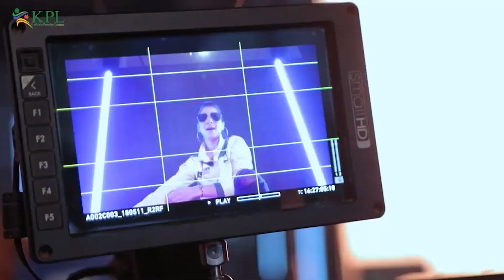KPL Song - Aazadi Anthem | BTS-II | Iman Ali ,Rahat Fateh Ali , Shahid Afridi, Shaan Shahid, Ayesha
KPI Mini Bio:

Kashmir Premier League 2021 will be played in the current month where Shahid Afridi and Mohammad Hafeez will be captains of two various teams in KPL 2021. In this video, we have a look at all updates about Kashmir Premier League 2021 which also call KPL 2021.

Pakistan cricket
Cricket
Kashmir Premier League 2021
KPL 2021
PSL 2021
KPL 2021 schedule
Kashmir Premier League 2021 Teams
KPL 2021 all teams
KPL schedule 2021
Kashmir Premier League 2021 schedule
KPL 2021 team
KPL 2021 host
KPL 2021 all squads
PSL 6 schedule 2021
PSL 2021 all updates
KPL T20 2021 schedule
KPL 2021 schedule date
PSL 2021 all team squad
KPL 2021 all teams squad
KPL starts from April 2021
KPL 2021 all teams full Squad
KPL T20 2021 schedule announce
Kashmir Premier League 2021 host

Pakistan vs South Africa 2021 schedule